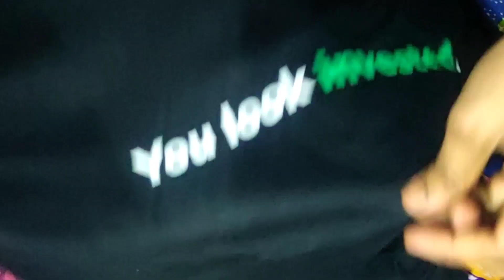Free T shirt from Grow app if you want then link in description check out the link